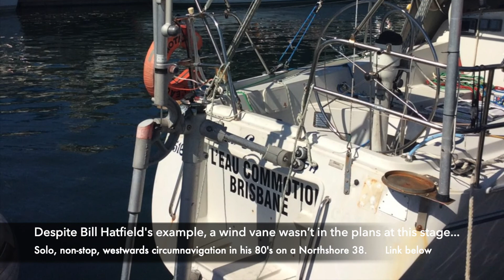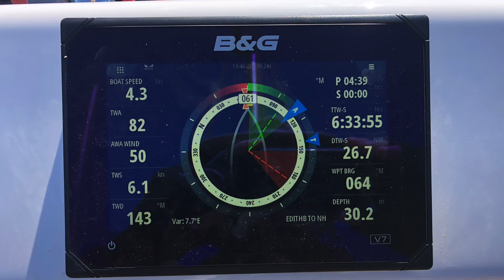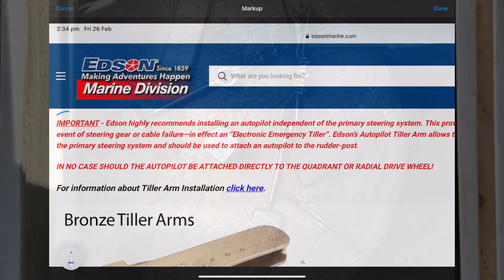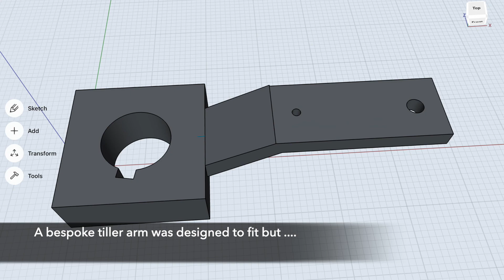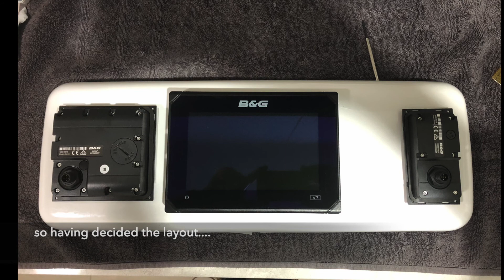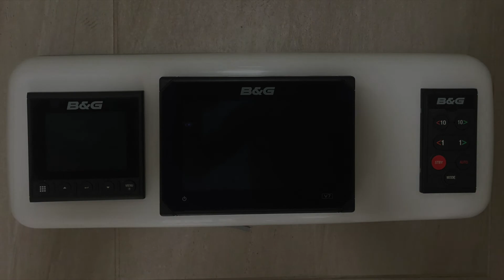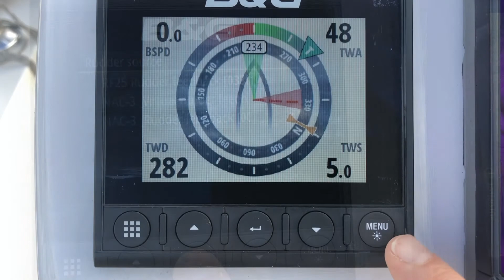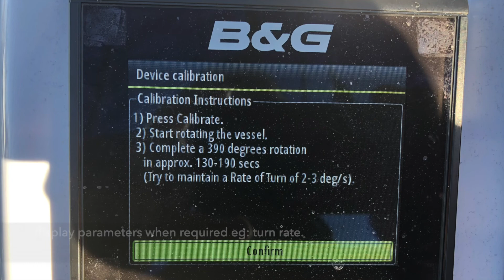Sailing Vessel The Bottom Line: Boat Projects - B&G Autopilot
Installing a B&G Triton 2 Autopilot and T2 Pilot Ram on a Northshore 38 using a bespoke tiller arm which is removable if the emergency steering tiller is required.